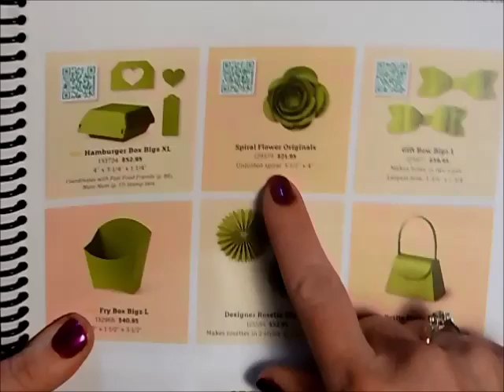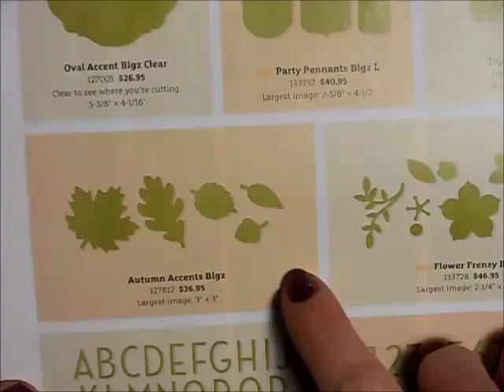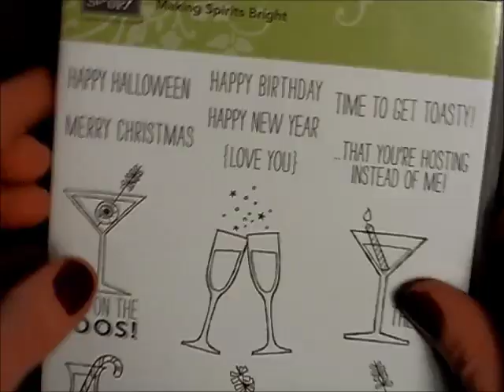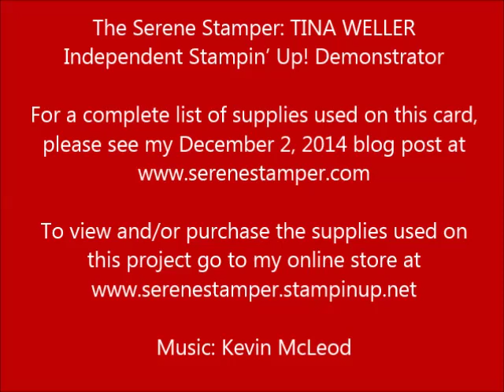Christmas Rose Altered Clothespin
Stampin' Up! demonstrator, Tina Weller shows you how to take a simple clothespin and turn it into a beautiful Christmas decoration! These can be used to decorate your tree, embellish a gift or add a magnet and display a favourite photo – the possibilities are endless!  For a list of the supplies used on this project please visit my December 2, 2014 blog post